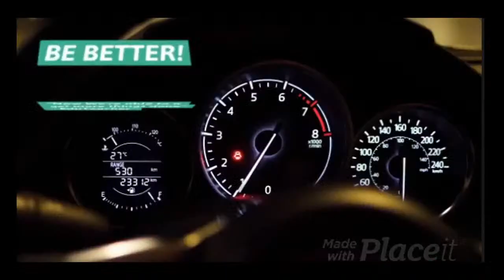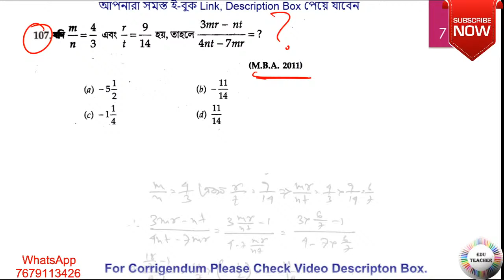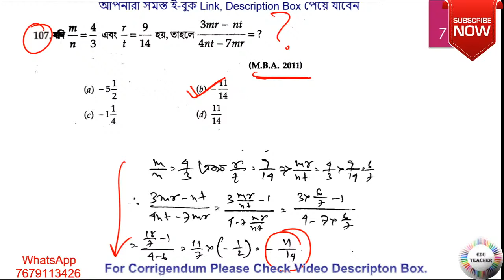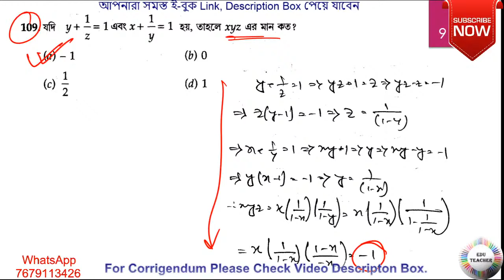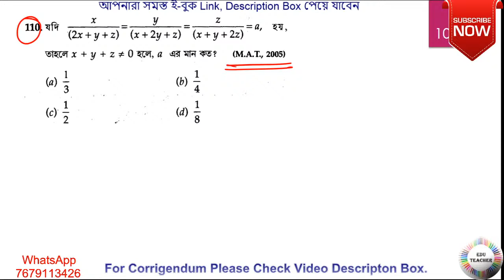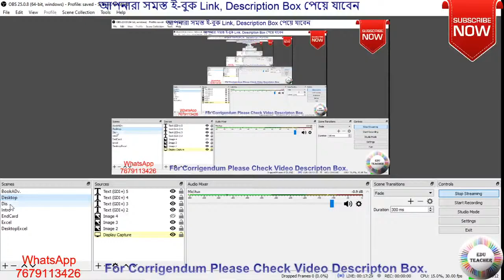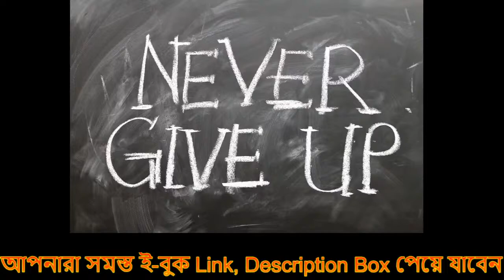গণিত সরলীকরণ সম্ভাব্য প্রশ্নোত্তর আলোচনা পর্ব 11 By EduTeacher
Group D
MATH
WBTET
WBTET Math Pedagogy Selective Question For Bengali Medium
WBTET P1
WBTET PAPER 1 Combo Pack All Subject
Collection From : Chanchal Ghosh Book